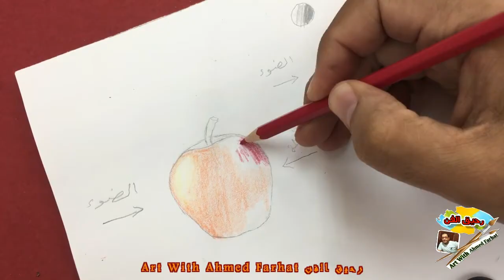الضوء والظل والثمار الصف الرابع الابتدائي الفصل الاول Ahmed Farhat